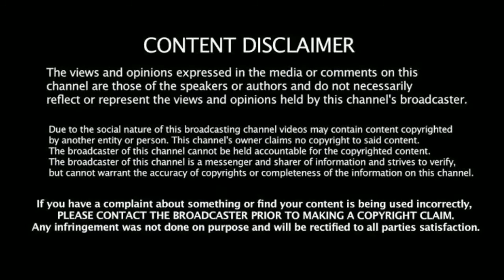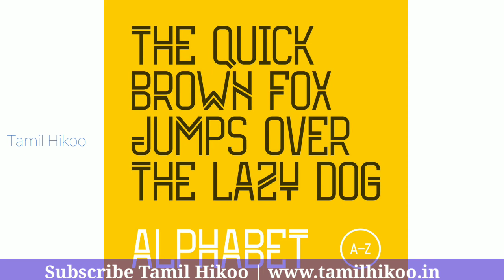உலகத்தின் சுவாரஸ்யமான உண்மைகள் | World Truth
இந்த உலகம் ரகசியங்கள் நிறைந்தவை. அப்படிப்பட்ட சுவாரஸ்யமான உண்மைகளை கொண்டு தொகுக்கப்பட்டது இது.

This world is full of secrets. It is compiled with such interesting facts.